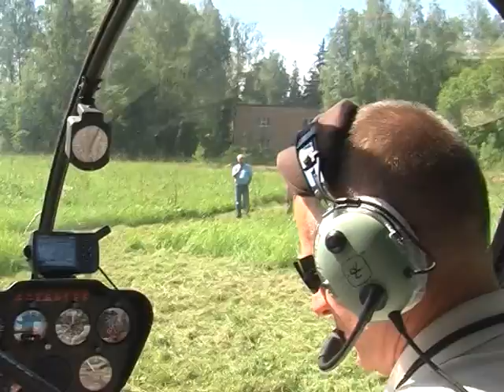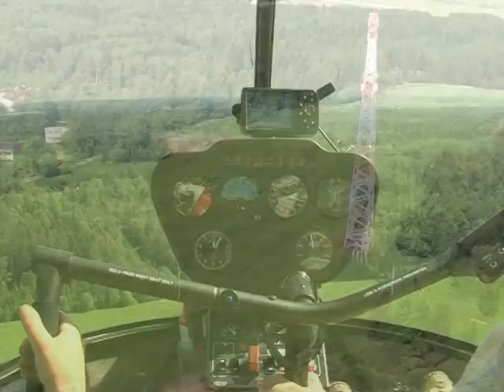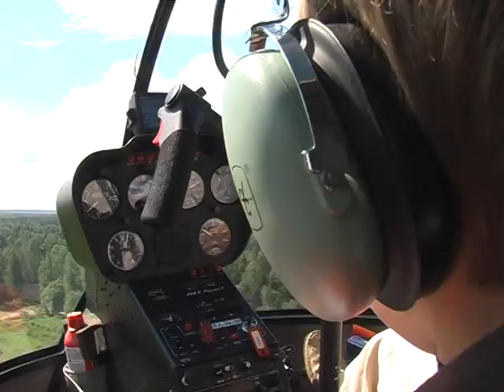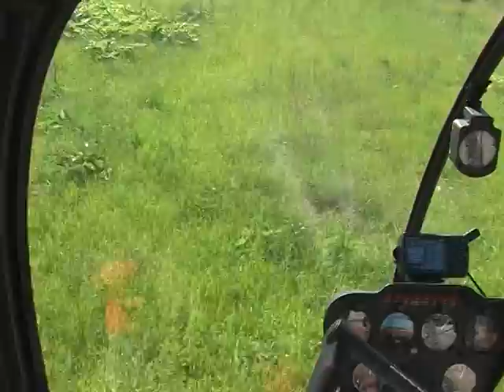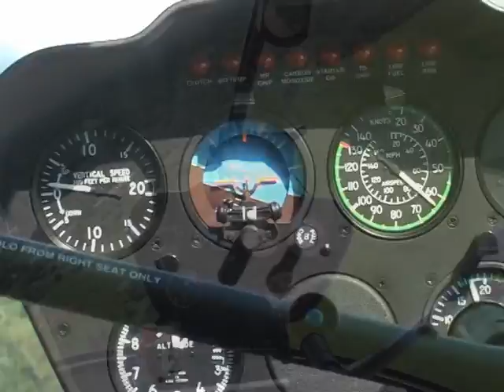Полет на вертолете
Полет на вертолете Робинсон R44 в детском лагере "Мотор". Дети знакомятся с пилотированием вертолета над окресностями лагеря.